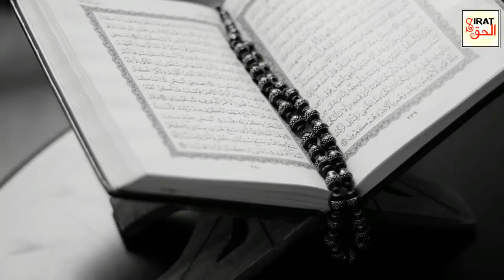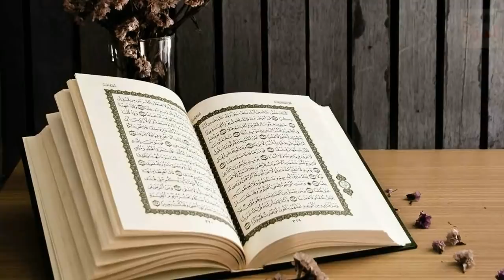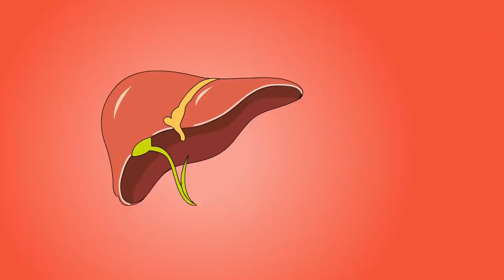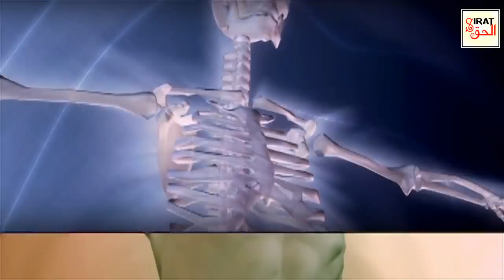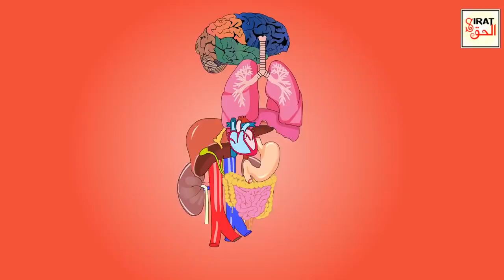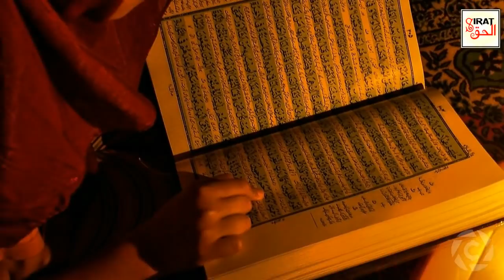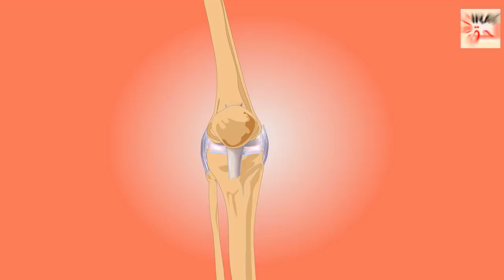Why Prophet Muhammad (S.A.W) Avoid Eating Kaleji (Liver)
About this Video:
Eating Kaleji''